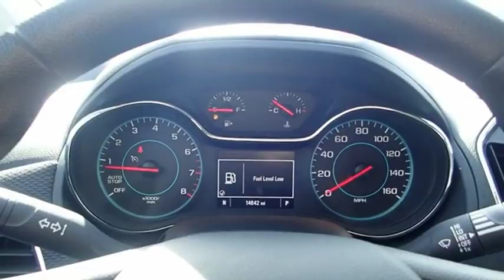2017 Chevrolet Cruze St. Peters MO P4031-7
2017 Chevrolet Cruze LT

This 2017 Chevrolet Cruze LT is a great option for folks looking for top features like a push button start, remote starter, backup camera, heated seats, traction control, Sirius satellite radio, and side air bag system.  We're offering a great deal on this one at $15,888.  This safe and reliable sedan has a crash test rating of 4 out of 5 stars!  It has great mileage with 30 MPG in the city and 40 MPG on the highway.  Complete with a gorgeous red exterior and a jet black interior, this vehicle is in high demand.  Bluetooth allows you to talk on your phone while keeping your eyes on the road.  You'll enjoy crystal-clear sound with features like CD player.  Don't waste a moment with push button start and remote starter.  Interested?